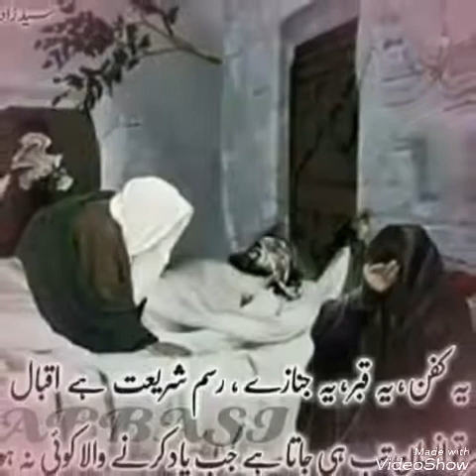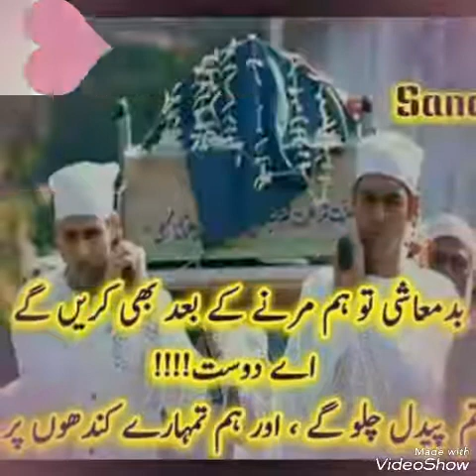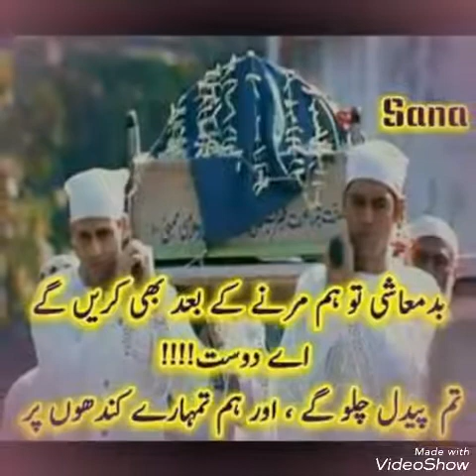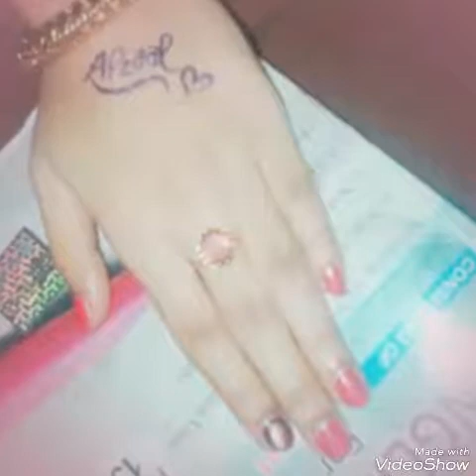Kisy daa yar na wichry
Miss you friends💜❤💗💔